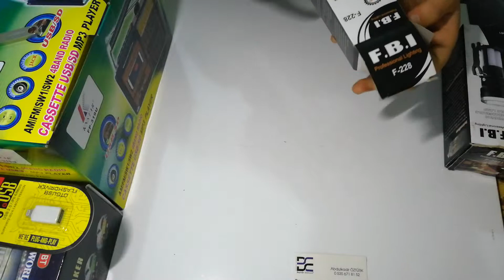Şarjlı El feneri 700 mAh Batarya Yüksek Kalite Işık F.B.I F-228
Daha fazla bilgi için tıklayınız
n11.com'dan Şarjlı El feneri 700 mAh Batarya Yüksek Kalite Işık F.B.I F-228 seçtim! Alışverişin Uğurlu Adresi'nde fiyatlar harika!